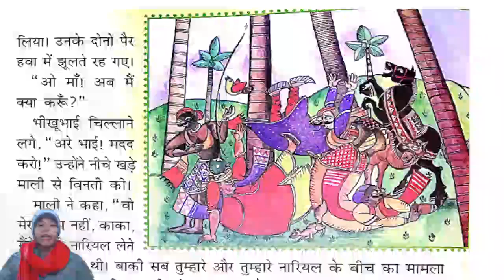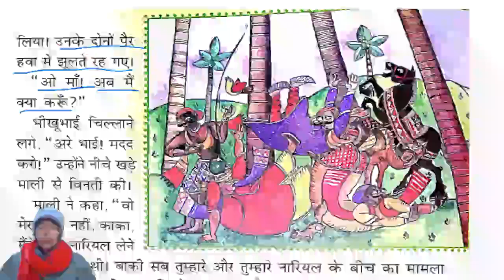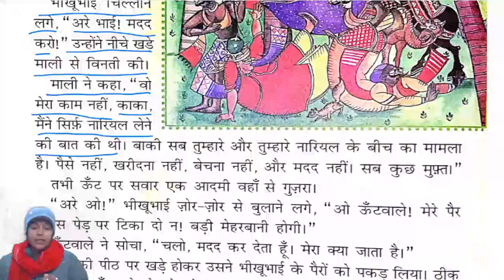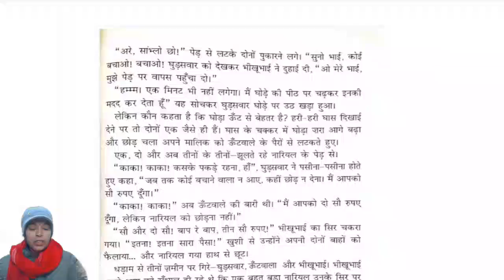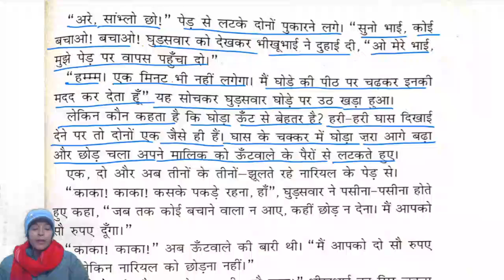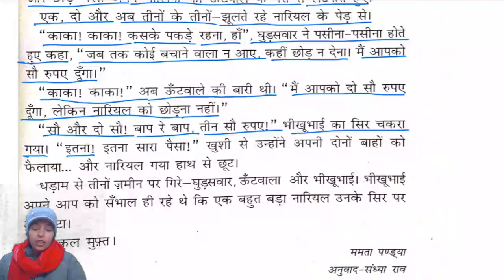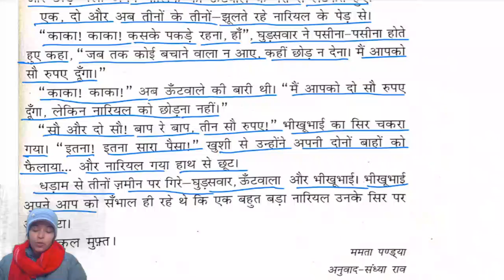CLASS 4 II HINDI II PART 3 II